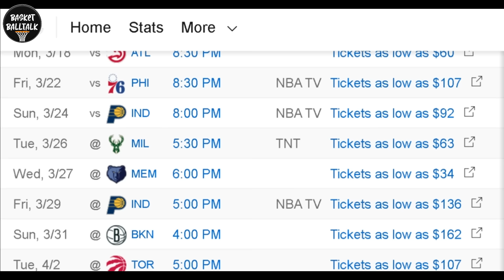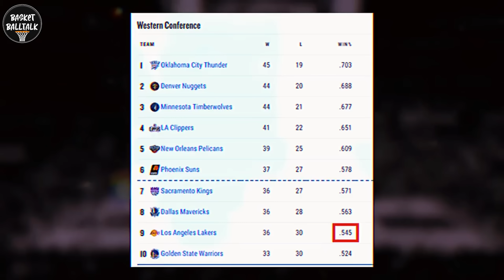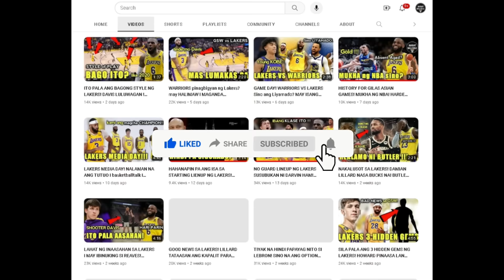MAS TUMINDI PA SILA DITO! Haggang saan ang itatagal ng Lakers? Lakers NBA games schedule scoreboard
The most recent videos are Lebron James, Steph Curry, James Harden, Kevin Durant, Jordan Clarkson, Luka Doncic, Trae Young, Alex Caruso, Kawhi Leonard, Damian Lillard, Kai Sotto, Gilas Pilipinas, Japan BLeague, and Los Angeles Lakers, Golden State Warriors, Miami Heat NBA team , Apollo Quiboloy

Apollo Quiboloy
basketballtalk
basket balltalk
boltok
mavs phenomenal
thirdy ravena
b league highlights
THIRDY RAVENA
us NCAA
duke
STEPH CURR
KAI SOTTO
Kaalaman
Zeinab Harake
lloyd cadena
tagalog sports
ArchLight media
PBA BUBBLES
saan mapapanuod ang NBA
Dalton Channel
Pananaw
Madam info
10 Bagay na Hindi mo alam kay basket balltalk
Kwentong tagalog
LAKERS UPDATE
Alamin mo
The Scoreboard
Ivana Alawi
3B Hoops
Kwentong Atleta
Alley Hoops
Jonas PB
Bleachers report
CongTV
lakers nation
BruskoBros
Alex Gonzaga
Raffy Tulfo in Action
Akosi Dogie
CHoOx TV
Mimiyuuh
nba finals 2020
Ja Mill
Mark Reyes
Lebron James
NBA
BTS Dynamite
Coco Martin
Kai Sotto
Gilas Pilipinas FIBA
Naturalized Player
BASKETbALL UPDATE
basketball update
JHAYZONE TV
 jhayzone tv
sports tv ph
Kwentong Atleta
Catriona grey
PaoLUL
GLOCO
ChOox TV
AkoSi Dogie
Melanie Perskin
Canva
Pinay Bilyonarya
W-Hoops Play W
Manny Pacquiao
Mommy D
Manny Pacman Pacquiao
MICHAEL JORDAN
BOY BAKAL
vica and eugenie
Vikachka & Eugene
PBA
kyt jiminez
Northport batang pier
magnolia hotshots
NLEX road warriors
TNT katropa
meralco volts
MPBL
NBA update
2021 NBA allstar Game
Christian Standhardinger
Trade Ginebra Official
kai sotto
thirdy ravena
tagalog movies
selena's gold
pinoy movie
pinoy movie
movie tagalog
jay manalo full episode
vivamax
bold movies
tagalog dubbed full movie
selinas gold
tagalog full movie
vivamax movie